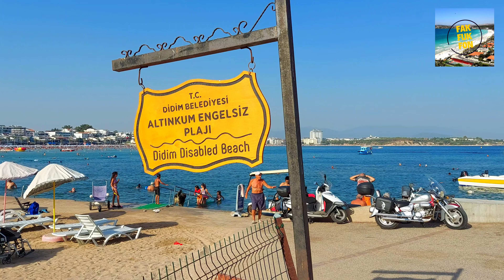Didim Altınkum Plajı Temmuz 2023 🇹🇷 Beach Walking Tour in Turkey July 2023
00:00 - Genel Bakış
00:50 - Sahil Turu
15:14 - Beach Clubs

Aydın ilinin Didim ilçesinde bulunan restoranlar ve barlarla çevrili hareketli bir yürüyüş yolunun bulunduğu, popüler bir yüzme noktası olan geniş kumsal.
Geçmiş yıllara göre daha sakin bir turizm sezonu geçiren Didim'in meşhur Altınkum Plajını sizler için gezdik.
Görüş, istek ve dileklerinizi yorumlarda paylaşabilirsiniz.